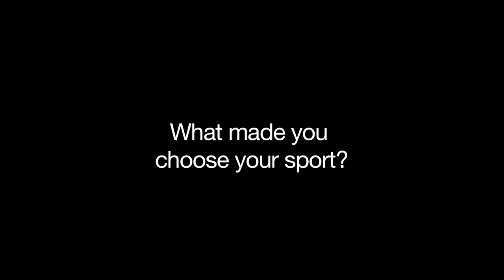Sarah Gibbs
Sarah Gibbs - PE Sports Awards 2015